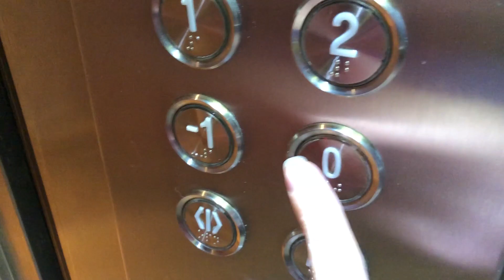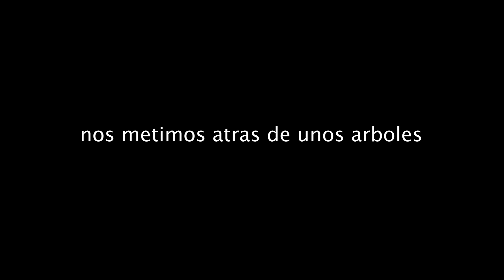mi ultimo dia - videoglob 2